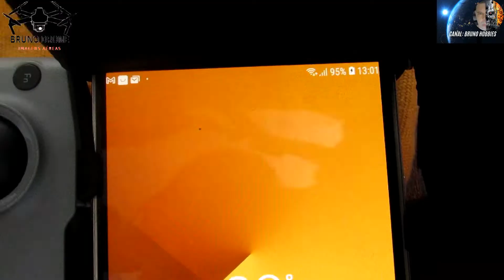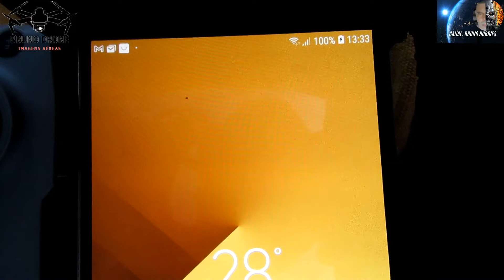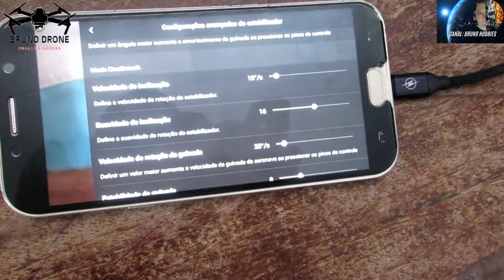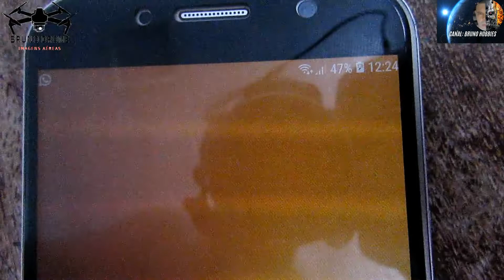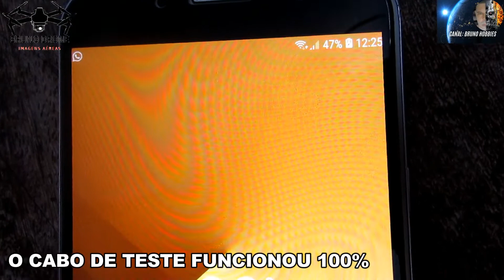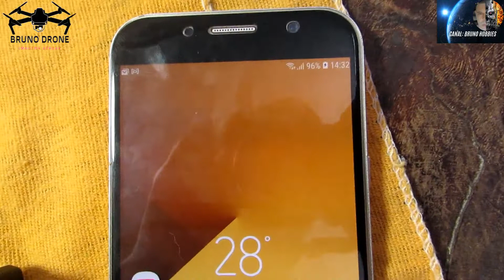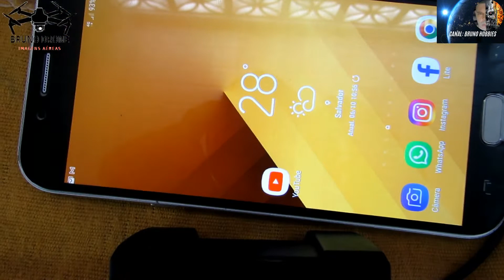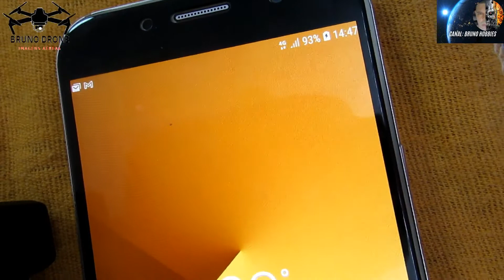VEJA COMO O CONTROLE DO DJI MINI 2,PAROU 100% DE CARREGAR O CELULAR!(resolvido)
Entâo galerinha sei que muitas pessoas podem está passando por isso!dai resolvi fazer esse vídeo:VEJA COMO O CONTROLE DO DJI MINI 2,PAROU 100% DE CARREGAR O CELULAR!

Fico muito feliz se esse vídeo de alguma forma te ajudou!
Humildimente se você puder ajudar o canal eu agradeço!
você também pode ajudar e apoiar o canal de várias maneiras:

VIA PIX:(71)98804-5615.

COMPARTILHANDO OS VÍDEOS DO CANAL!

COMENTANDO E DEIXANDO AQUELE LIKE!

fala galera esse é o canal bruno hobbies,aqui eu abordo:drones,imagens aerias,câmeras,foto,videos.
dicas de como fazer melhoras,ou algo construtivo dentro desses assuntos.

gosta d desenhos ou tatuagens?

então eu te convido a ver o meu Instagram.

MINHA LOJINHA NA SHOOPEE.
VENDO ALGUMAS PEÇAS DO DRONE EACHINE E520S E O DRONE F114K.

me sigam no Instagram! fotos E vídeos do drone!

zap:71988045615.